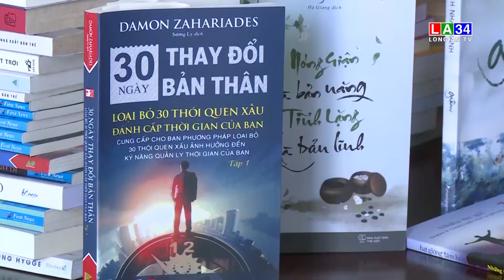Nâng cao đời sống tinh thần cho đối tượng cai nghiệm ma túy | LONG AN TV